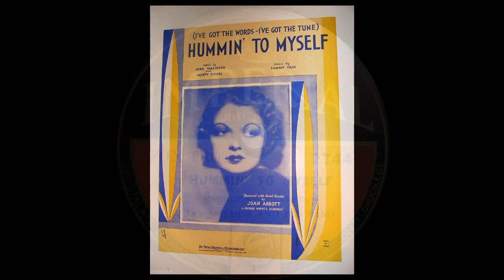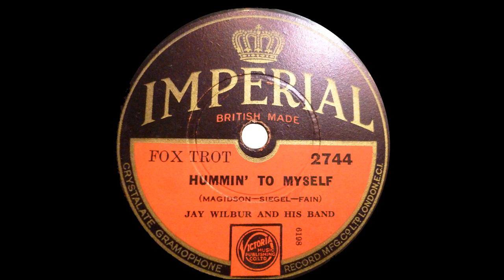HUMMIN' TO MYSELF - Jay Wilbur and His Band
(I've Got the Words - I've Got the Tune) Hummin' to Myself
by Herb Magidson, Monty Siegel, Sammy Fain
from George White's Scandals
1932

Jay Wilbur (real name Wilbur Blanco), was musical director of Dominion Records from November, 1928, to June, 1930, at which date the firm went out of business and he took up a similar post with Crystalate Records, first on Imperial, and from September, 1933, on Rex.

Harry Bentley, vocal

Imperial 2744
mx 6198/1